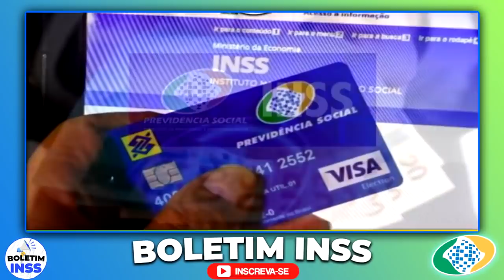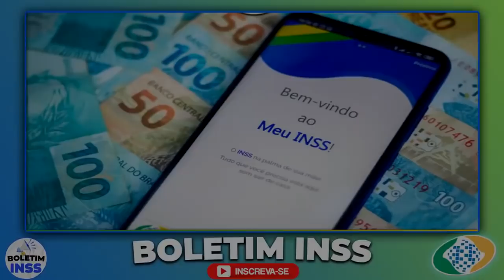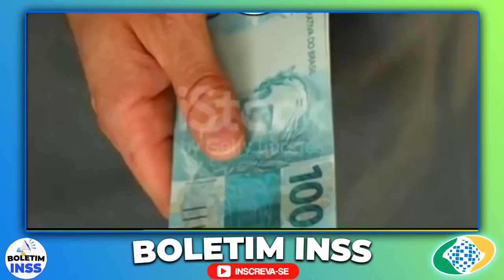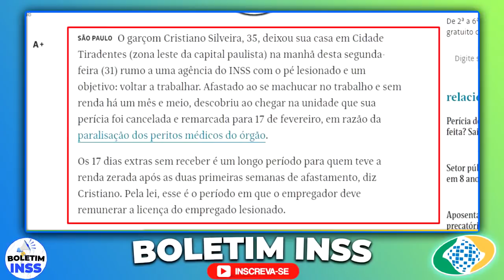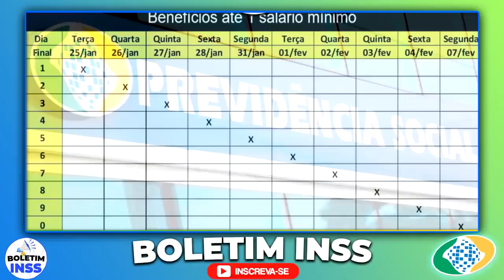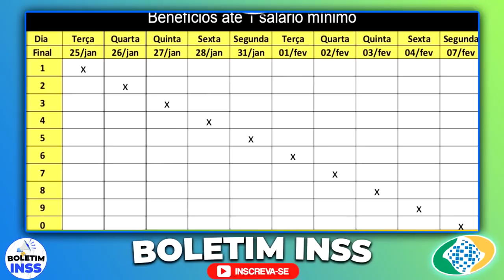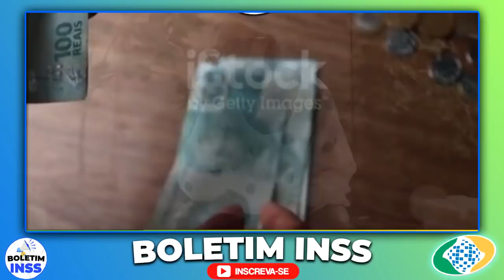✅PAGAMENTO LIBERADO! 14º Salário do INSS ÓTIMA NOTÍCIA + VALOR LIBERADO na CONTA DOS APOSENTADOS!